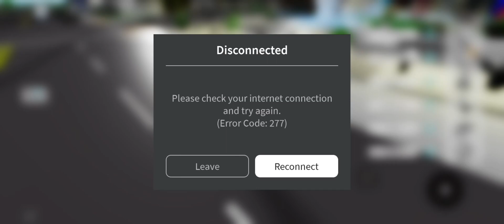bruh he is disconnected